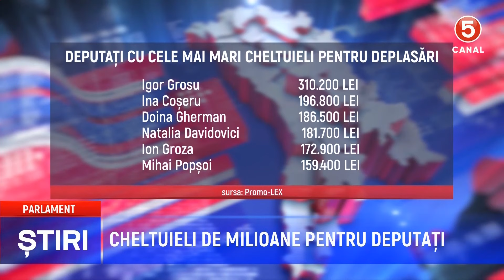Cheltuieli de milioane pentru deputați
Deputații moldoveni beneficiază de salarii și compensații mai mari: Promo-LEX atrage atenția asupra creșterii cheltuielilor și lipsa de transparență în privința alocărilor.